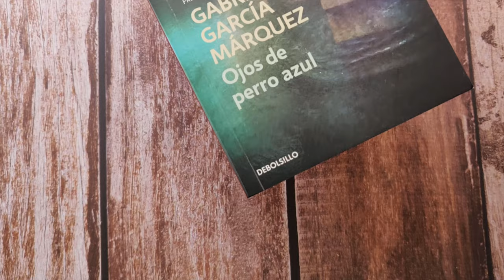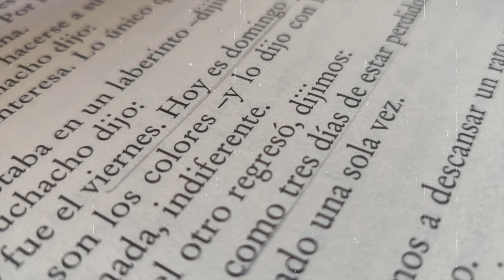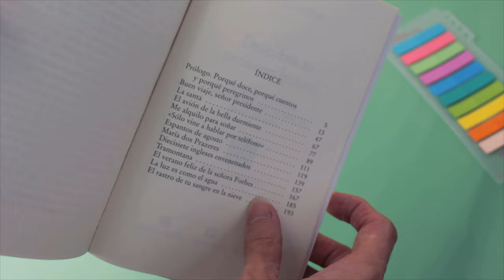¿Es este el cuento más enigmático de García Márquez? La noche de los alcaravanes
⏳ Índice de tiempo:
- 00:00 Introducción.
- 00:46 La noche de los alcaravanes.
- 01:14 Resumen
- 02:03 Análisis literario.
- 04:25 Opinión y resultado Batalla cuentos Gabo.

♦ RESUMEN LA NOCHE DE LOS ALCARAVANES

Según Gabriel García Márquez, La noche de los alcaravanes es “mi cuento más enigmático”.

Pero… ¿por qué lo dice? Veamos de qué trata este cuento escrito en 1950 y publicado después en el libro de cuentos Ojos de perro azul.

La noche de los alcaravanes cuenta la historia de tres hombres a quienes los alcaravanes (ave migratoria) les sacaron los ojos. Desconcertados, desorientados y sin poder ver, los tres hombres intentan salir de la casa (de citas) en la que se encuentran. En su búsqueda oscura se topan con una mujer y un joven que los reconocen por ser los hombres a quienes, según el periódico, unos alcaravanes les habían sacado los ojos un par de noches atrás.

Pero ellos, a pesar de ver a los tres hombres parados allí en frente suyo, no creen ni una palabra de lo que dicen los diarios, y por eso dejan a los tres ciegos abandonados en la acera a merced del sol ardiente de la mañana.